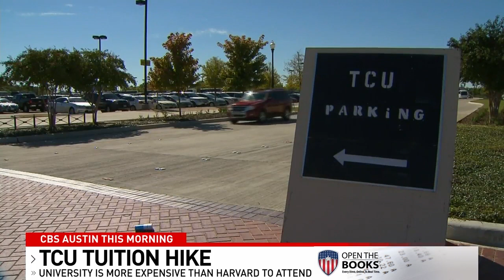CBS Austin: TCU Tuition Hike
Texas Christian University just announced a tuition hike. TCU will be more expensive than Harvard — $60,000/year!